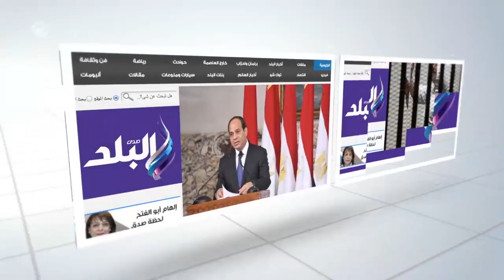صدى البلد | الأمطار الغزيرة تعطل حركة المروربالقاهرة والجيزة ..والارصاد:الطقس السئ مستمرللجمعة